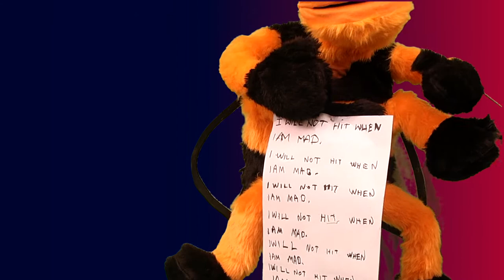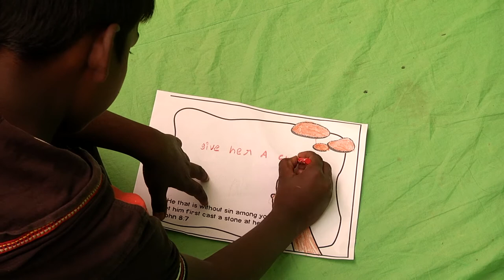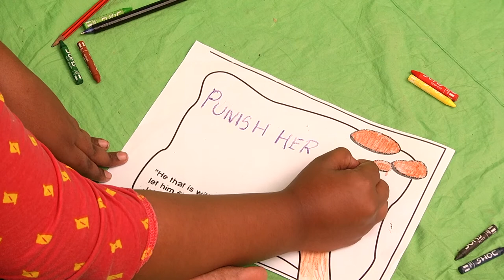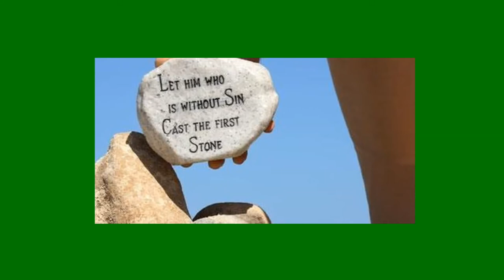beattitude Lesson 5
Our Ministry  believe that the great commission includes even those who are less than 18 years of age we are  committed to take bible truths to next generation. Our main ministries are as following

We believe in share and divide. We share resources and link churches by conducting Children Church.

We speak to parents from the word of God through the experience and with the  help of holy spirit.

We train those who wish to minister to children

We minister children through puppet show, clown, magic, ultra violet light show, shadow play and what not we try using any medium to reach next generation.

We have feeding program along with free tuition at our base we try helping the needy to our possible level. Its done on the basis of James 1:27